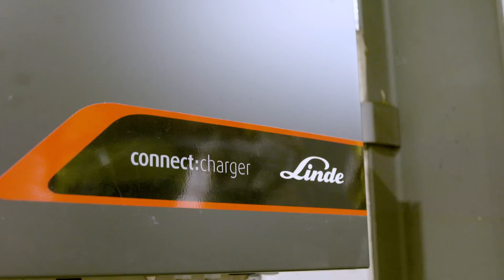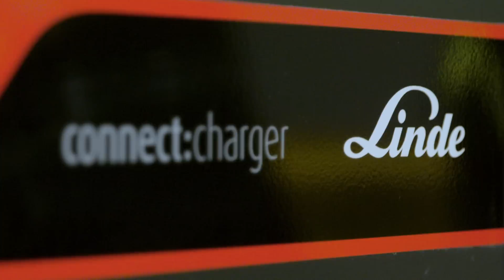Fonterra + Linde Material Handling: Linde connect:charger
See how Linde's connect:charger has transformed the way Fonterra charges their Li-ION powered forklifts on a site that wasn't originally built to handle charging multiple electric forklifts at the same time.